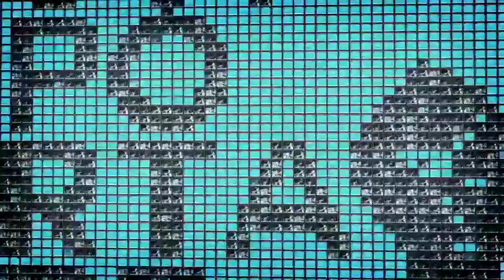Dj Jose Hook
Sevilla Unión Remember
Javi Boss Sopportare
13/10/2018 Prisma